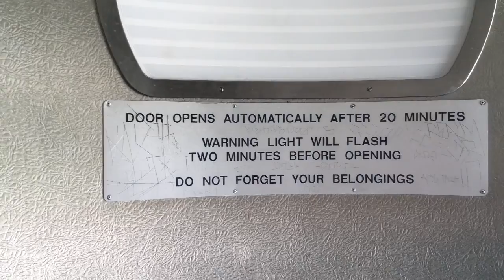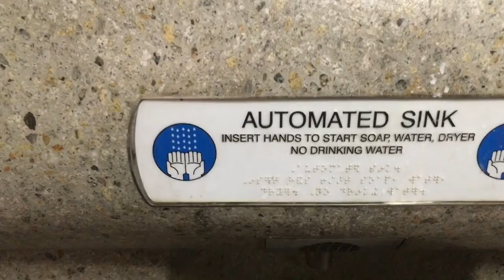✅VLOG(17of365) - REVIEW ON A FUTURE TOILET!!!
These things should be everywhere in LA and big city’s. Then again they might already be. I had to walk past the toilet like 7 times before I even realized that it was a toilet. The things so amazing, it almost has a “your in the future” type of feel to it. Once you go inside there are some rules tho. You only get 20 minuets... I think this is awesome because I don’t think anyone needs 20 minuets to handel their business. If you feel the need to use all 20 minuets, at 18 minuets a red light will start flashing and if your still not out at the 20 minuet mark the door will open it self. This is a perfect design for areas where homelessness is high because if it didn’t have this feature then a person could simply lock the door and boom, they have a house.

At the end of this video a man started to freak out because I was being loud and yelling out things like “emergency” and “911” I stopped recording for a second and said I’m recording but he was still buggin so I decided to record him and get his viewpoints on the future toilet.

Then I ended the video with a kind of ...wow.. moment realizing that I just did a review on a future toilet.

✅MUSICAL.LY - @PaulFrazieronYoutube